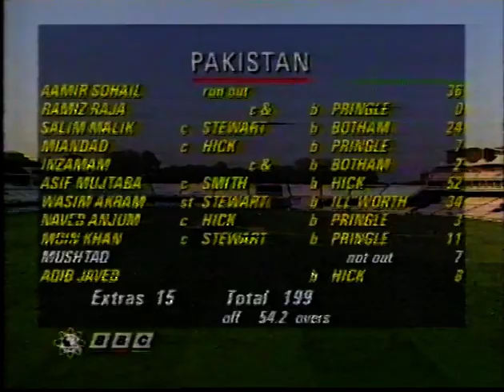ENGLAND v PAKISTAN TEXACO TROPHY ODI #1 LORD'S MAY 20 1992 ROBIN SMITH ALLAN LAMB DEREK PRINGLE